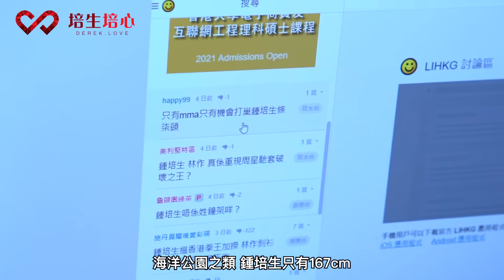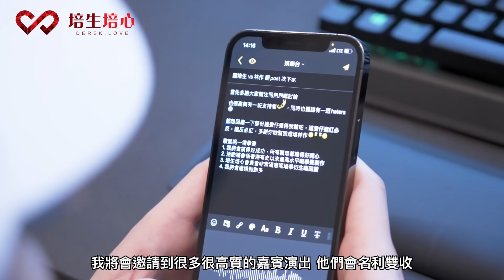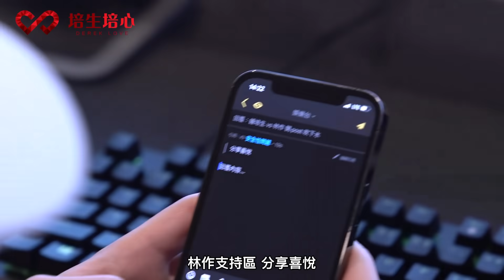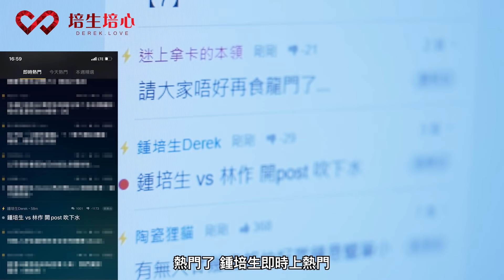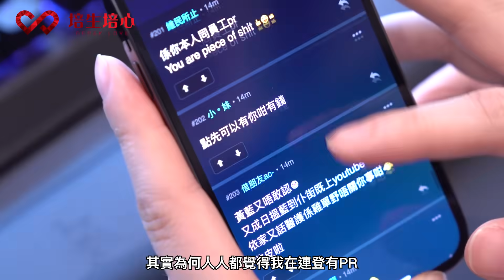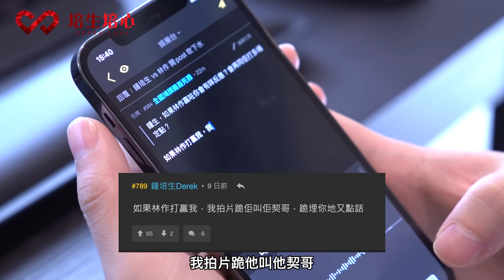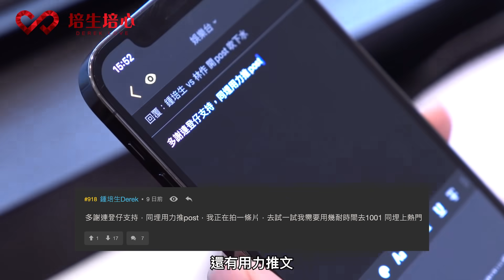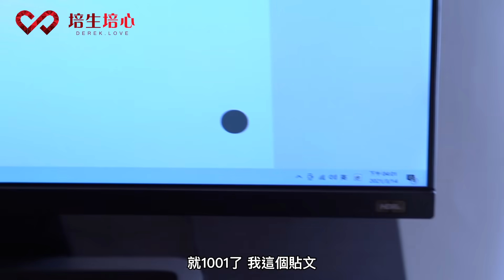培生個半鐘推爆連登實錄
多謝連登上的支持者及 Haters
經常討論我的動向
早前我拍了一段片
測試一下我需要用多少時間令帖文到達 1001 個回覆及上熱門